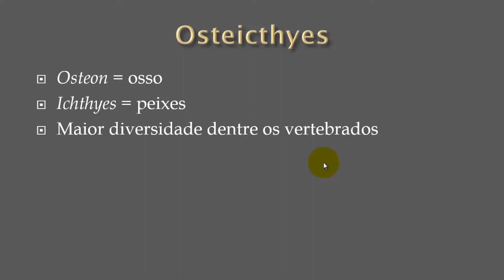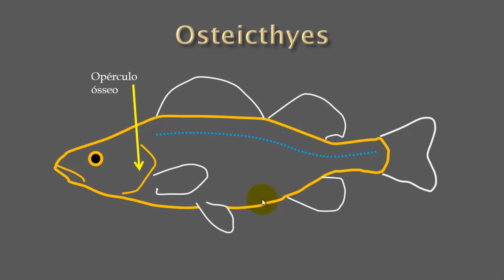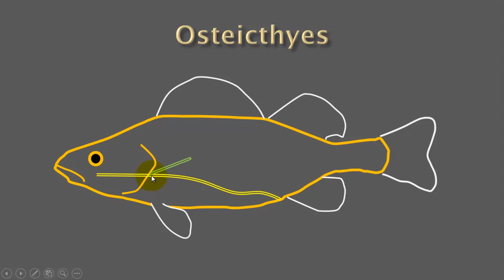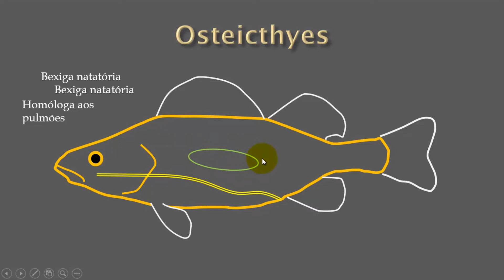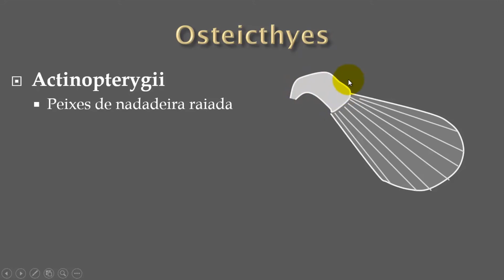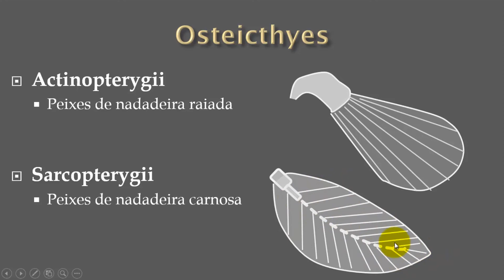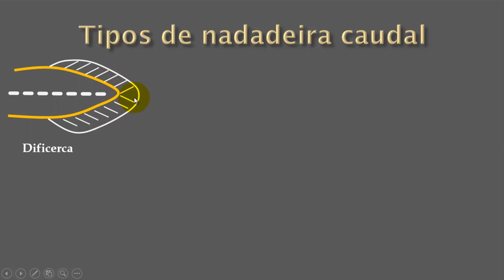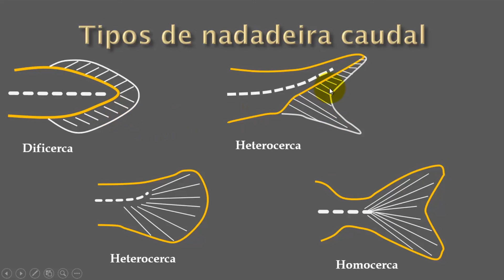[BIO] Osteichthyes - Zoologia II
Disciplina Zoologia II com o professor João D. Miranda para o curso de Ciências Biológicas.
Tema: Osteichthyes.